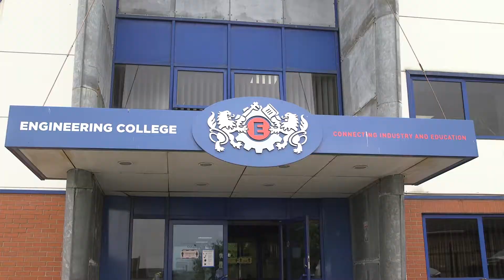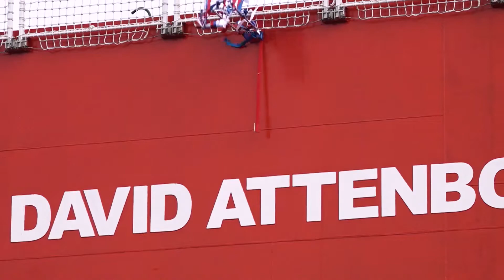Cammell Laird A&P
Cammell Laird, shipbuilding and engineering.

The original Cammell Laird was founded in 1828 and is based on the River Mersey, in the Liverpool City Region, on the west coast of Britain. The company’s Birkenhead site expands across 130 acres and includes four dry docks, a large modular construction hall and extensive covered workshops. It is also at the centre of a marine and engineering cluster, with easy access to support services, classification societies and port state authorities.

Today, modern-era Cammell Laird supports a broad range of sectors, employing its engineering knowledge not only in the Shipbuilding industry (where the company is actively working on both military and commercial projects, involving ship-repair, upgrades and conversions), but also in the industrial services and energy sectors.
The firm is also working in the civil nuclear sector, where it has built upon its core engineering strengths, demonstrating how its modular construction facility can deliver optimised solutions for nuclear and power plants across UK and Europe. Alongside the nuclear sector, the company offers services to the offshore oil and gas sectors, the petrochemical industry and a wide range of engineering and heavy fabrication work.

Cammell Laird engineering specialisation is made possible by a highly skilled workforce and a strong internship programme, introducing young talents to the industry.
All the activities that the company conducts are underpinned by a comprehensive and accredited Health and Safety System OHSAS 18001:2007. Quality Management Systems are operated in accordance with ISO9001, and Environmental Management System 14001, and with site security being Department of Transport ISPS compliant.